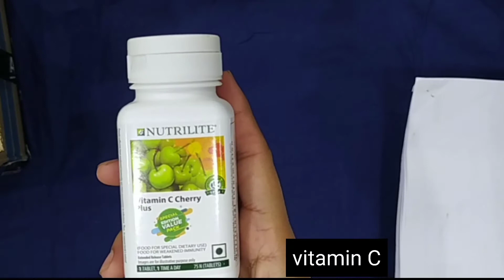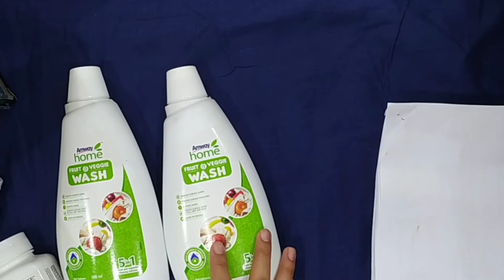vitamin c & salmon offer